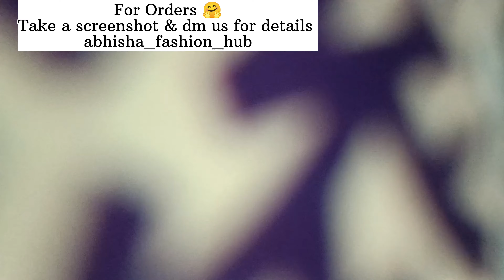The quality service you expect😍 Product Review 😍/abhisha_fashion_hub_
Hey Guys,
Stay Tune For Next Episode ♥️